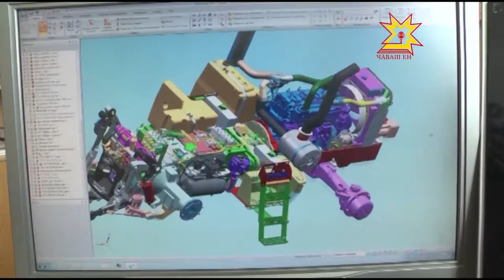Заслуженный работник промышленности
Среди награжденных - генеральный конструктор одного из предприятий республики Владимир Кабаков, отныне — заслуженный работник промышленности Чувашии. Накануне с ним познакомились мои коллеги.